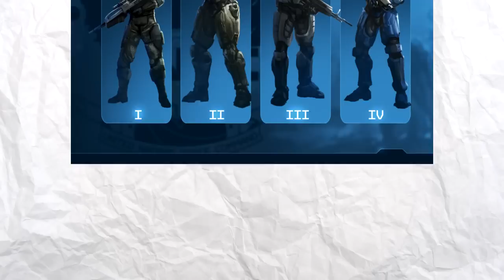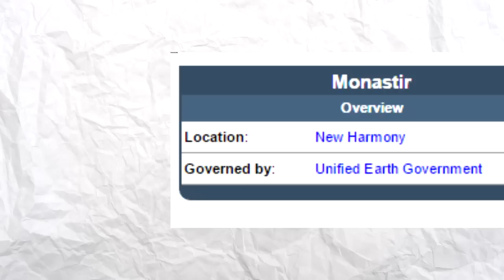7 datos INÚTILES sobre Kat-B320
El comentario con el personaje con mas likes, estara en nuestra siguiente edicion de "7 datos INUTILES!!" :D